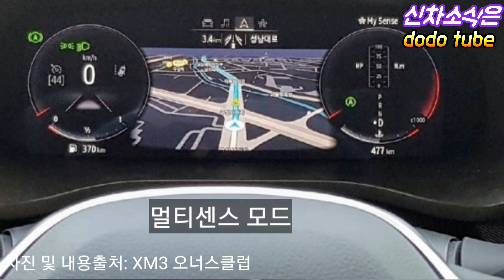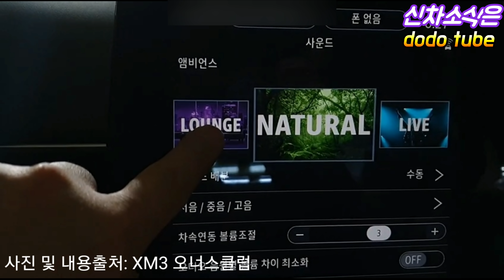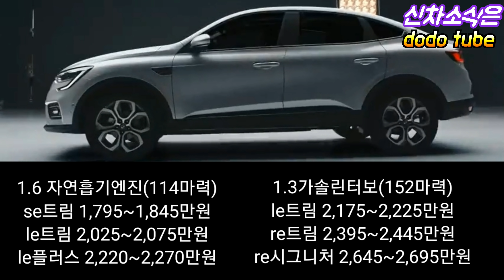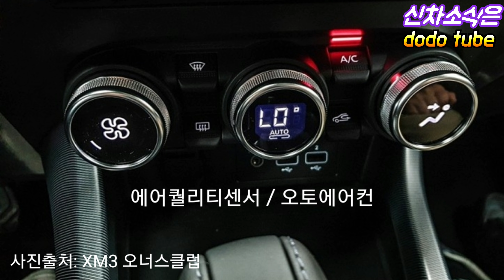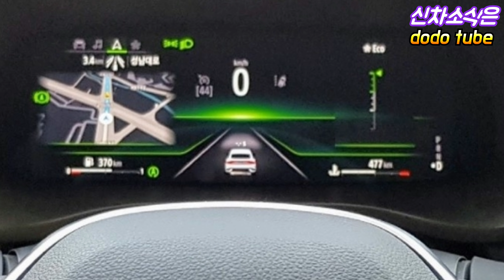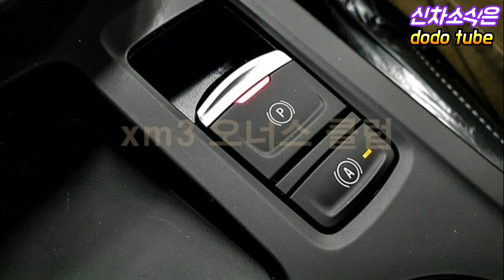XM3 구매전 필독영상2 공조기, 보스오디오, 원터치주유구 작동영상~기본옵션리뷰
XM3 구매전 필독영상2  공조기, 보스오디오,원터치주유구
작동영상부터 기본옵션리뷰~궁금하시다면 끝까지 시청해주셔요^^